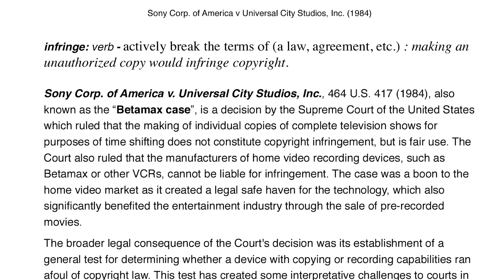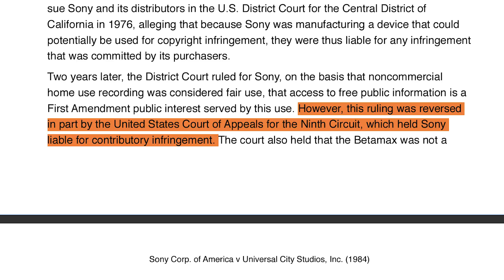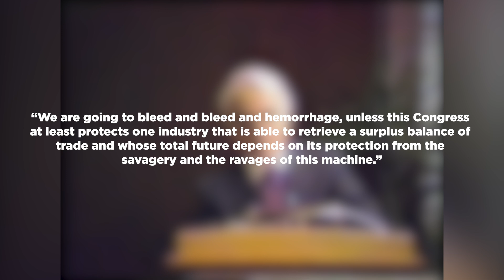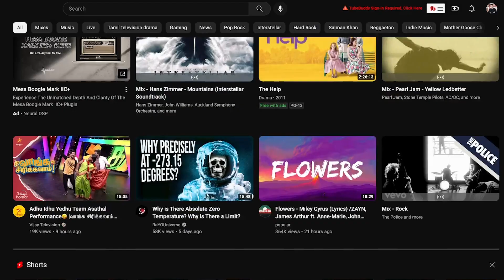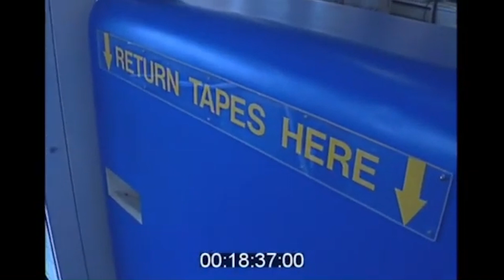Universal & Disney tried to BAN rental movies?!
Remember the time Universal Studios and Disney tried to ban movie rentals and VCR's? Yeah, not many do.

Timestamps

00:00 Intro
00:36 Blockbuster Commercial
00:50 History of Video Rental Industry
1:14 Sony Releases first VCR
1:25 First video rental shop in US
2:00 Business model of first video rental shops
2:38 Universal and Disney SUE Sony
3:00 Sony wins at District Court
3:15 Sony loses at Court of Appeals
3:42 Sony appeals to Supreme Court
3:55 Mr Rogers testifies for Sony
4:35 Jack Valenti testifies against Sony
5:05 Supreme court rules in favor of Disney
5:36 Supreme court REARGUES case
6:00 Supreme court reverses ruling
6:35 Precedent for fair use laws
7:30 Outro